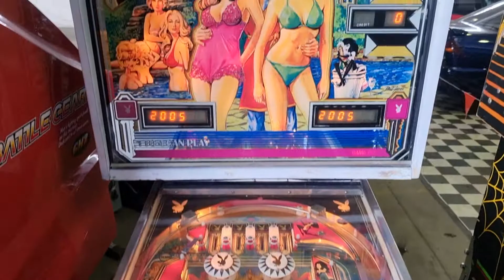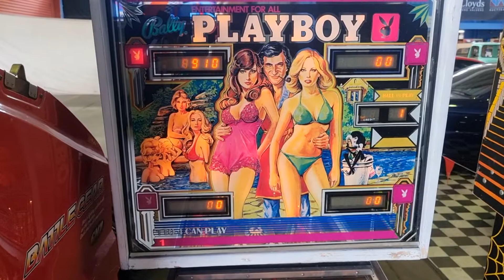1970 Bally Playboy Pinball